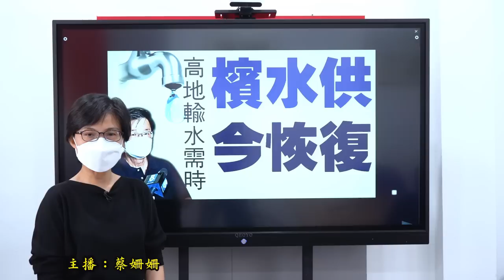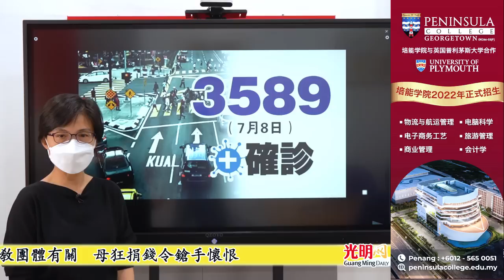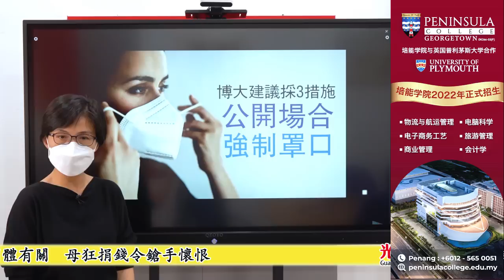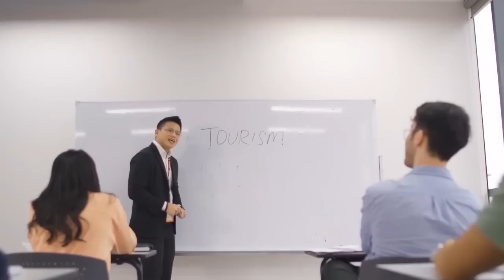【光明新聞通】2022年7月10日夜報封面焦點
◆ 高地輸水需時   檳水供今恢復
◆ +3589  確診
-博大建議採3措施   公開場合強制罩口
◆ 稱安倍與某宗教團體有關   母狂捐錢令鎗手懷恨